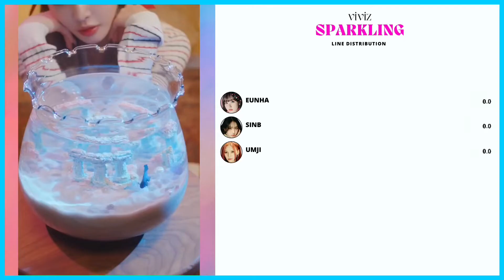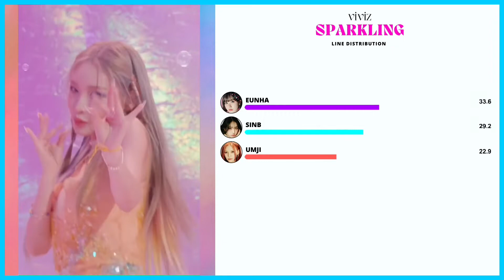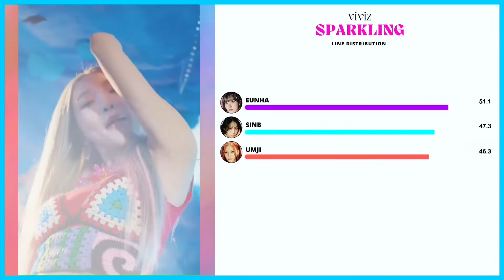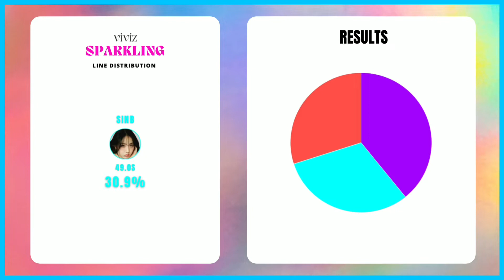How Would VIVIZ sing ‘SPARKLING’ by CHUNGHA - (Line Distribution+Color Coded)